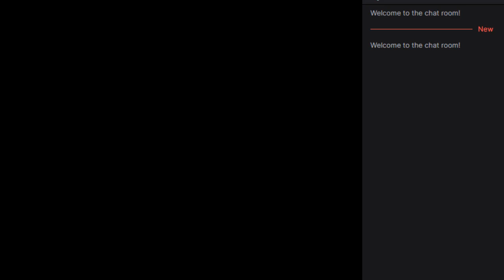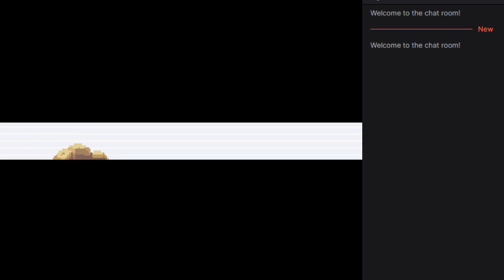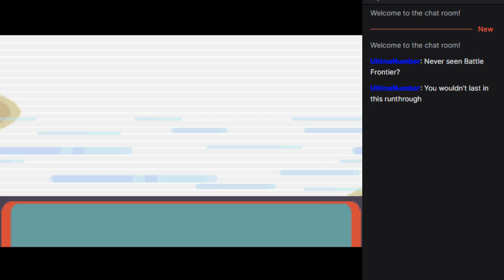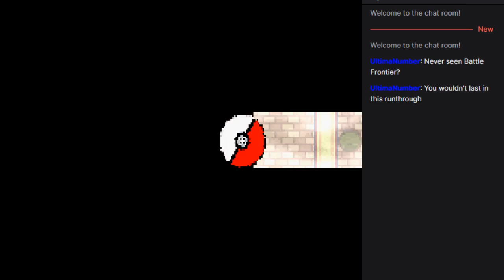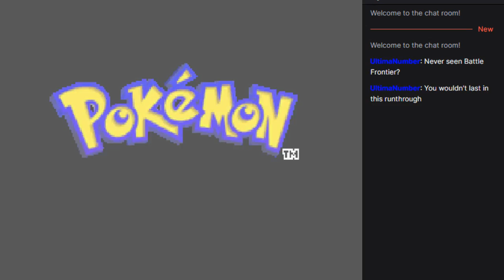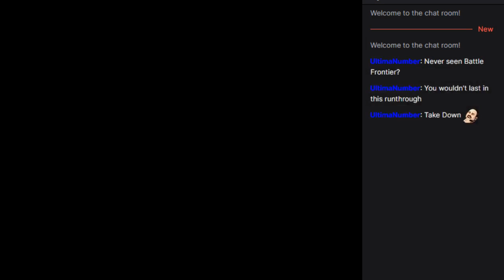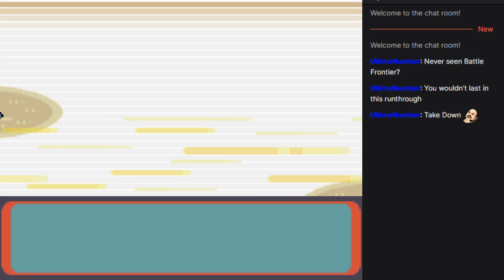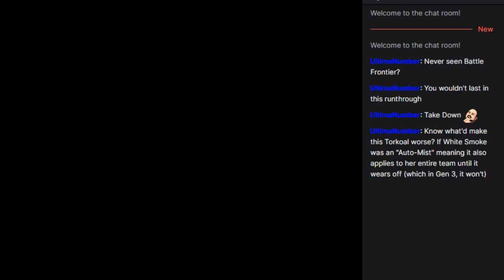Pokemon Emerald No Evolution Run (Day 2.2)